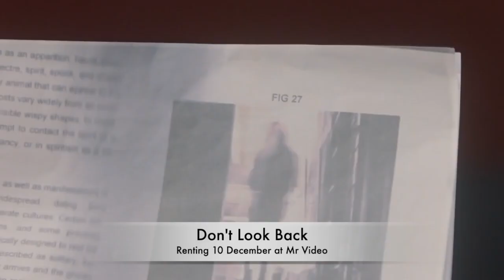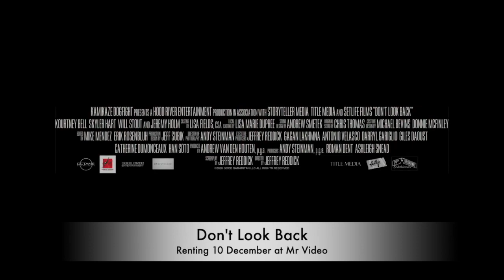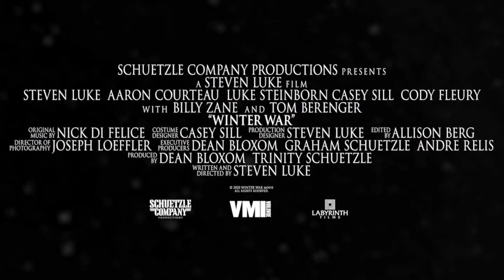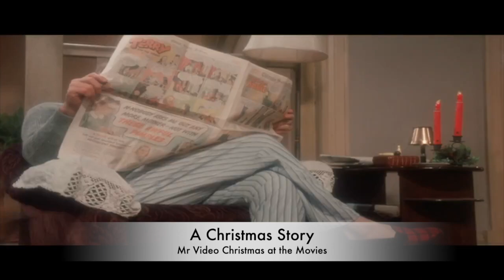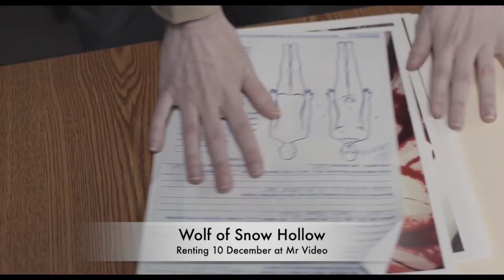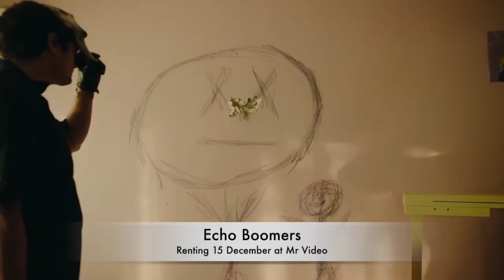Mr Video TRAILERS 10 December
Check Out the Movie Trailers for 10 December 2020